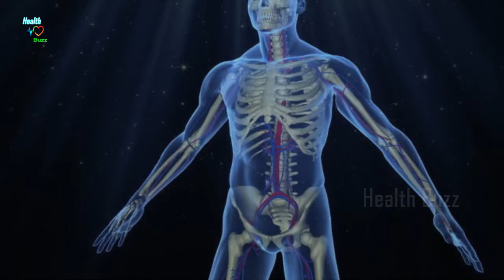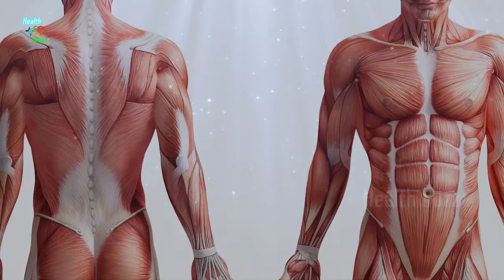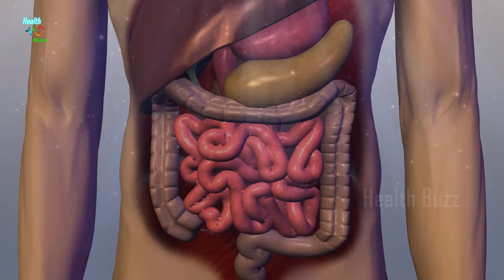Benefits Of Vitamin D | Functions Of Vitamin D | How to treat Vitamin D Deficiency Naturally?